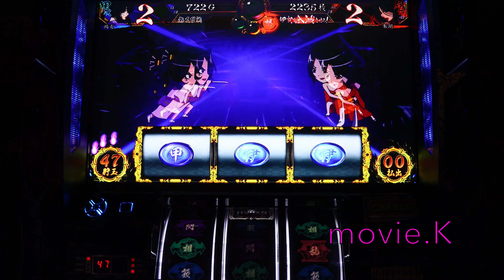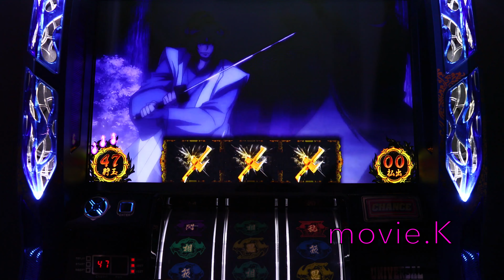バジリスク絆 ８０％継続確定 夢幻泡影がいっぱい♪